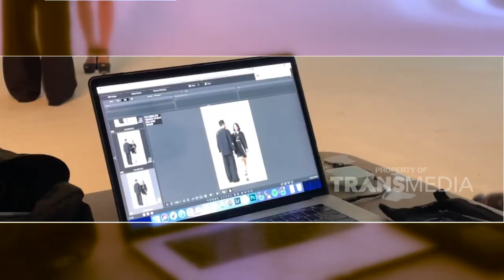Tim Rindu Kasih Tantangan Makanan Durian Nih, Mana Yang Paling Kompak | RINDU (30/10/22) P2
RINDU